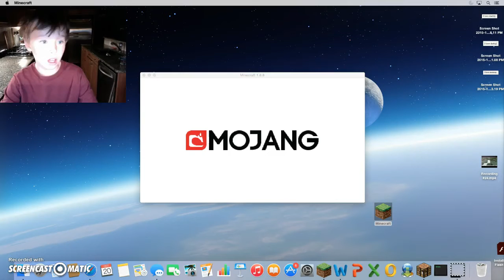the heavy diamond and build batttil